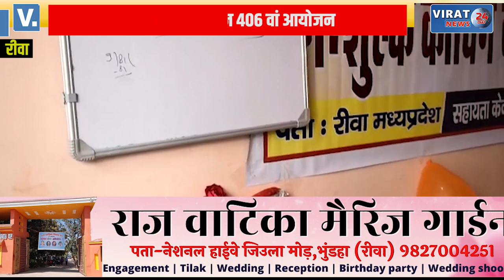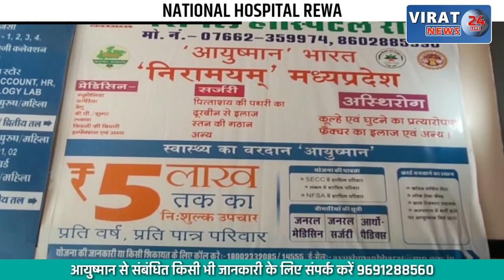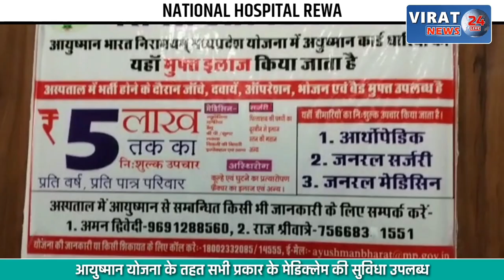🔻रीवा- विप्र सेवा संघ द्वारा नये वर्ष का शुभारंभ निःशुल्क कोचिंग सेंटर से हुआ, देखें खबर !